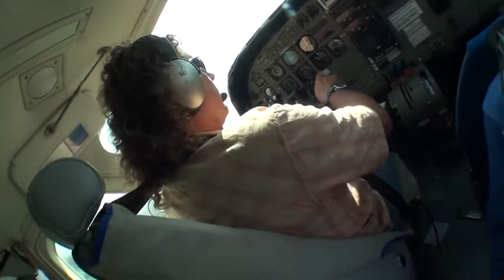Tandemsprung von Hans-Peter bei skydive nuggets in Leutkirch